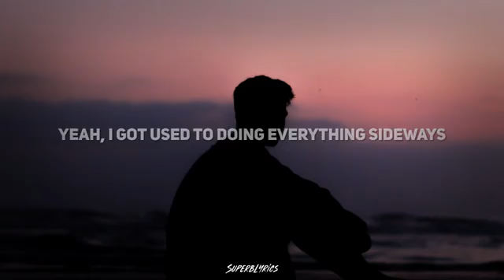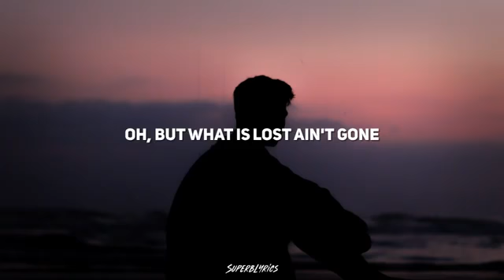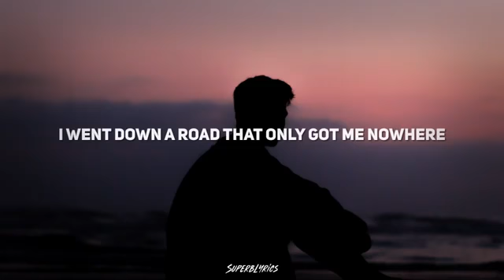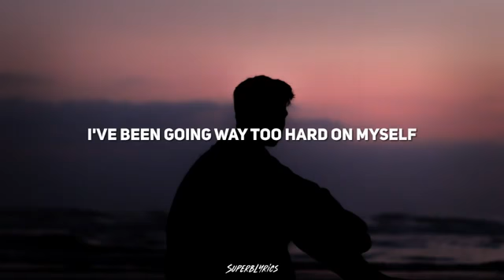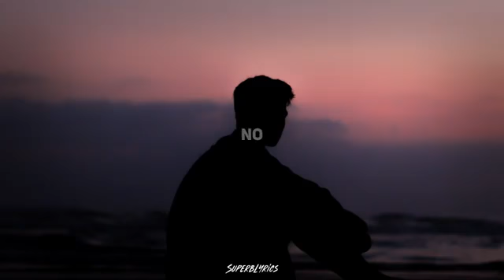MAXIMILLIAN –BEAUTIFUL SCARS [Lyrics]